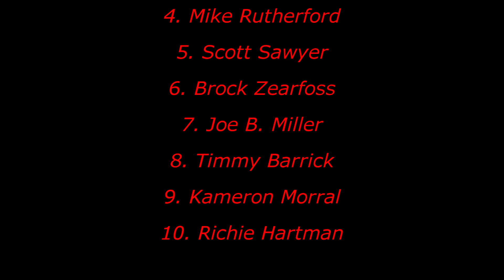Speedweek Update 2012 Night 3 @ Path Valley Speedway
Winner  Mike Dicely